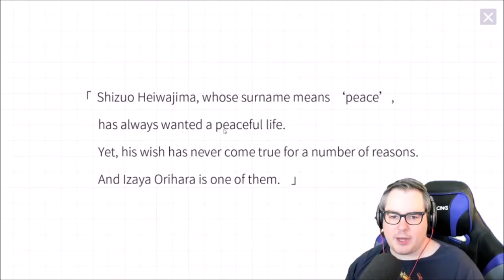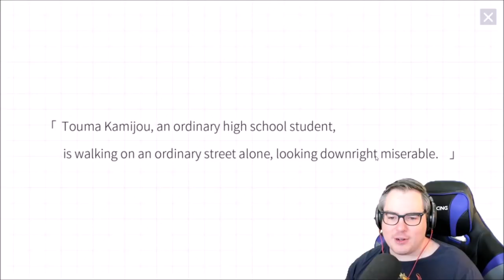【Crossing Void】Let's Play Waifu Collector & Throw Vending Machines! COUPON INSIDE!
Redeem exclusive rewards with this code: vqnga8hu